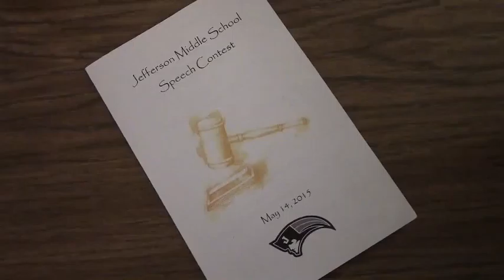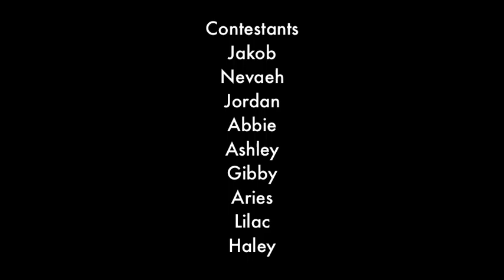Speech Contest 2015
Nine of our best Language Arts students at JMS compete for first prize.